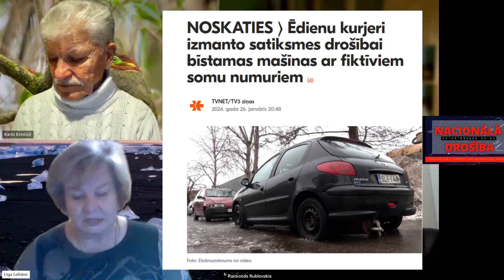Līga Leitāne: Par Teksasas atvienošanos, Ždanokas nodevību un migrantu likumpārkāpšanu Latvijā